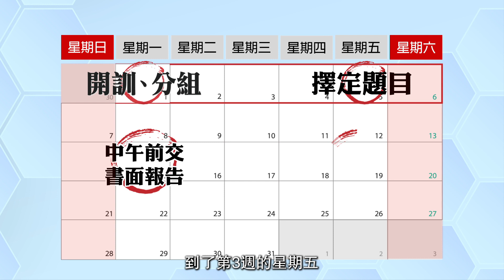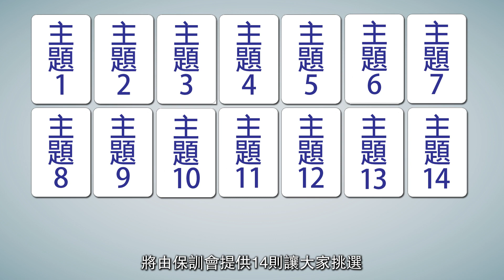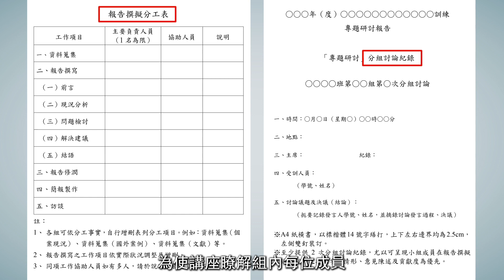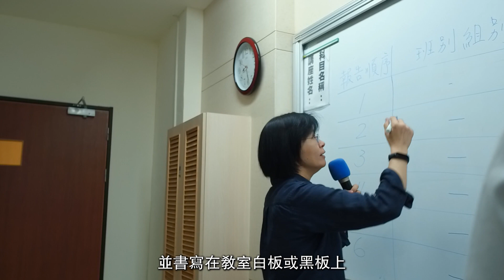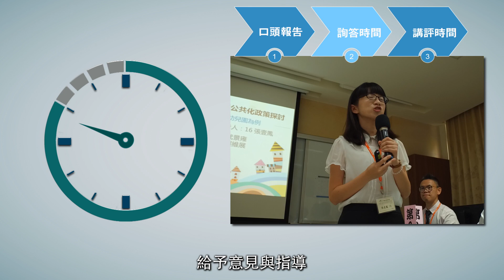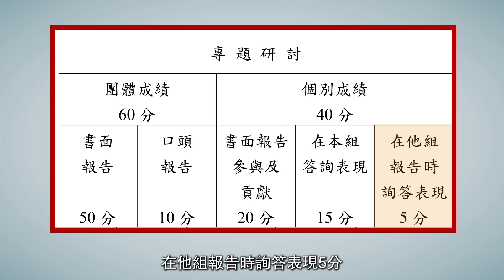專題研討課程說明影片-薦升簡及正升監